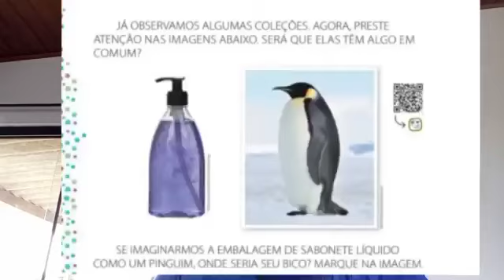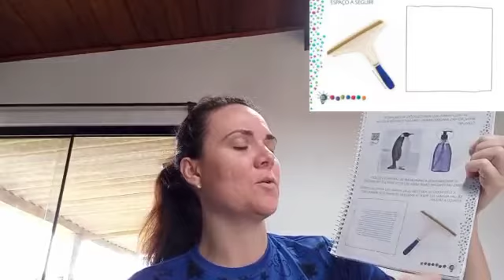Arte - Curador de Arte